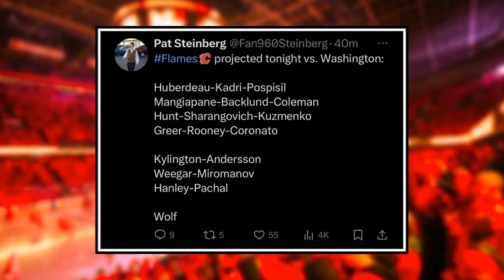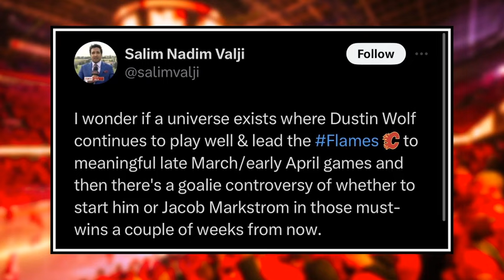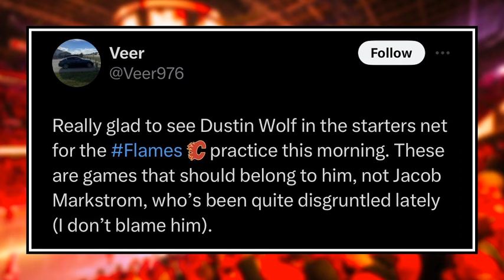This has Flames Fans FIRED Up…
Jacob Markstrom is still listed at Day-To-Day with an injury and the Flames are once again giving Dustin Wolf the nod in net. Mark Griffith discusses how Wolf's tremendous play as of late has stirred a goalie controversy within the Calgary Flames fanbase. Who should the Flames commit to for the rest of the season and for the future?

SHOW INDEX:
0:00 Calgary Flames News
1:19 Tonight's Game
4:09 Goalie Controversy?